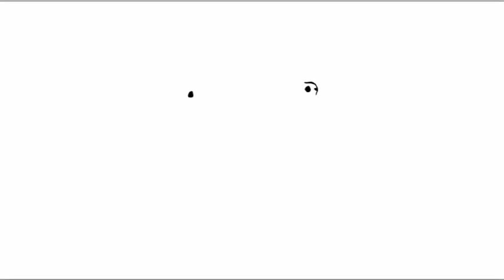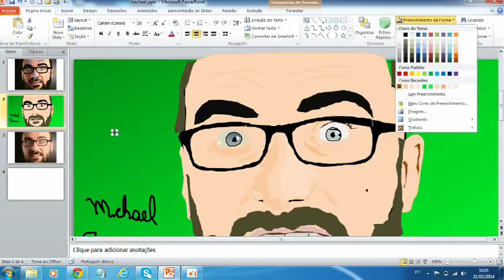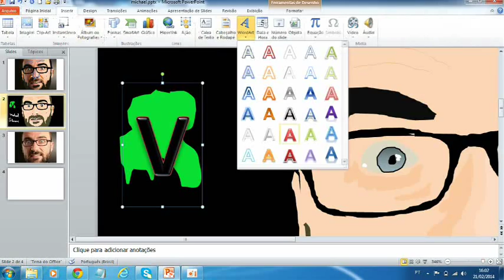Drawing Michael Stevens (Vsauce)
RIDDLE:  A horse is tied to a five meter rope, six meters away from it was a bale of hay. Without breaking the rope, the horse was able to get to the bale of hay. How is this possible?

Drawing Michael Stevens using Power Point

Song: Pachabelly by Huma-Huma